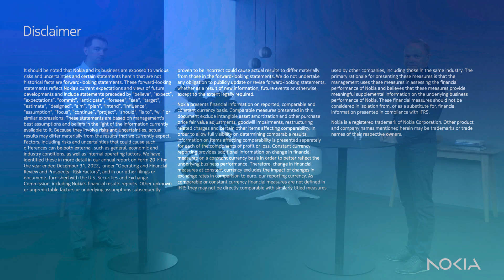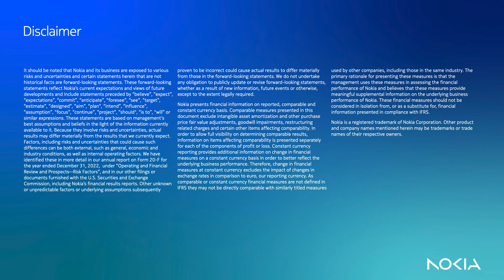Q1 2023 results discussion with Nokia CEO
We started this year with the unveiling of a renewed corporate and technology strategy and a refreshed brand. This reflects who we are today - a B2B technology innovation leader unleashing the exponential potential of networks. Q1 also saw the launch of our new industry-leading optical networking platform PSE-6s and AirScale Habrok, our latest 5G massive MIMO radios powered by a new generation of ReefShark chipsets. Both products are designed to help our customers achieve more with less power consumption, supporting our intent to develop ESG into a competitive advantage.

We delivered a solid start to 2023 with Q1 net sales growing 9% in constant currency. Our comparable operating margin was 8.2%. We also maintained our strong momentum in Enterprise with 62% net sales growth in constant currency.

Watch our President and CEO Pekka Lundmark discuss the results with David Mulholland.